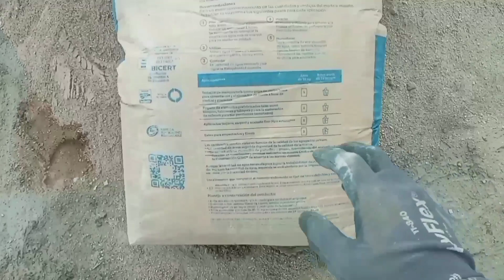MEZCLA CORRECTA PARA PEGAR BLOCK Y TABIQUE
Bienvenidos

Nuevamente a este canal en este vídeo veremos la forma de como se prepara la mezcla